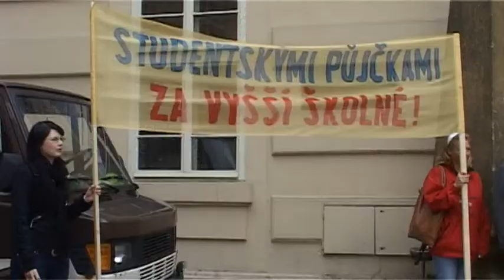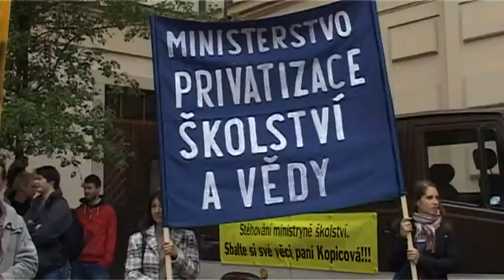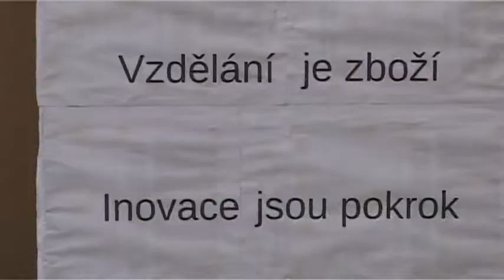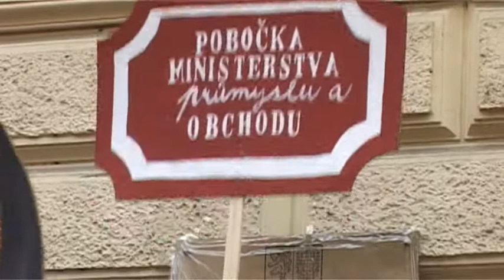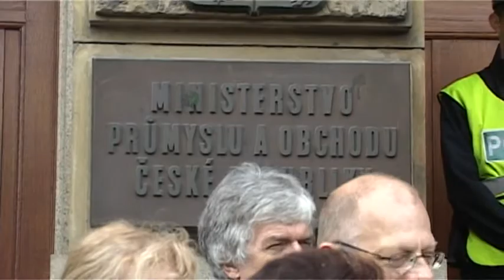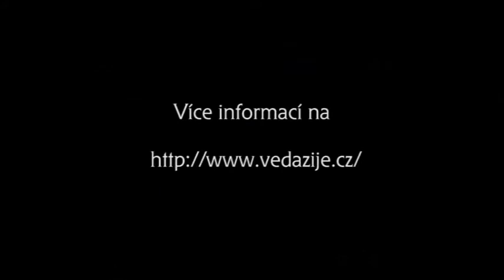11. 5. 2010: STĚHOVÁNÍ MINISTRYNĚ KOPICOVÉ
V úterý 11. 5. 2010 uspořádalo Fórum Věda žije! happening „Stěhování ministryně školství", během něhož byla ministryně Miroslava Kopicová spolu s vybavením své kanceláře symbolicky přestěhována z Ministerstva školství, mládeže a tělovýchovy na Ministerstvo průmyslu a obchodu. Členové Fóra Věda žije! a jejich příznivci dali touto akcí najevo svůj nesouhlas s počínáním ministryně Kopicové, neboť ve vládě a vládní Radě pro výzkum, vývoj a inovace dlouhodobě prosazuje zájmy komerční a průmyslové sféry na úkor vědy a školství, tedy rezortu, jehož vedením byla pověřena.